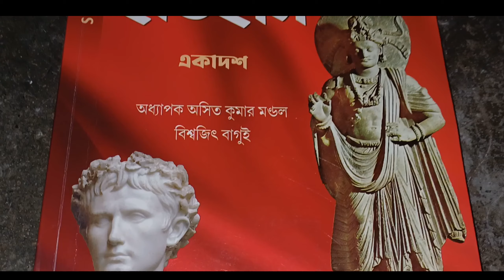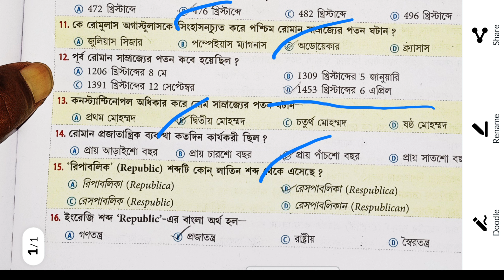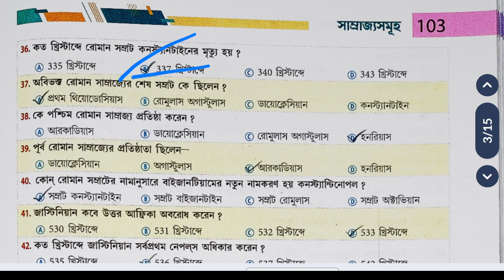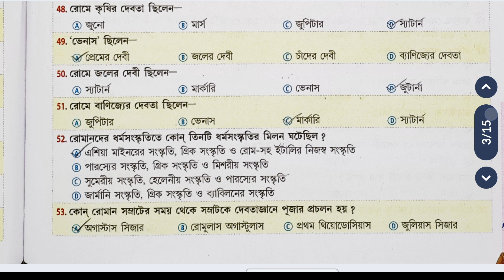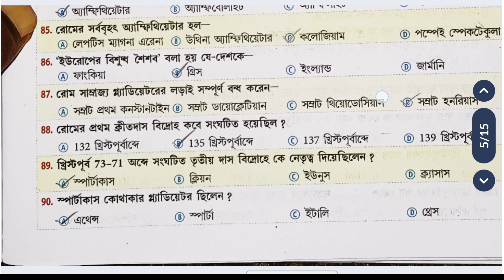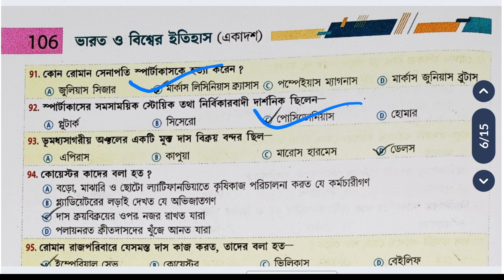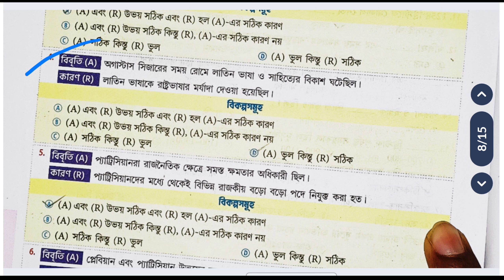একাদশ শ্রেণির ইতিহাস অসিত কুমার মন্ডল পারুল প্রকাশনী || প্রথম সেমিস্টার/ দ্বিতীয় অধ্যায় // 3rd ch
একাদশ শ্রেণির ইতিহাস অসিত কুমার মন্ডল পারুল প্রকাশনী ||  প্রথম সেমিস্টার/প্রথম অধ্যায় ইতিহাস পাঠ Xi

একাদশ শ্রেণির ইতিহাস অসিত কুমার মন্ডল পারুল প্রকাশনী

 ||  প্রথম সেমিস্টার/প্রথম অধ্যায় ইতিহাস পাঠ Xi

একাদশ শ্রেণির জীবন মুখোপাধ্যায় ও সত্য সৌরভ জানা প্রথম সেমিস্টার|| প্রথম অধ্যায় ইতিহাস পাঠ class Xi

একাদশ শ্রেণির  ইতিহাস জীবন মুখোপাধ্যায় ও সত্য সৌরভ জানা প্রথম সেমিস্টার|| প্রথম অধ্যায় ইতিহাস পাঠ

একাদশ_শ্রেণির _ইতিহাস_জীবন_মুখোপাধ্যায়_ও_সত্যসৌরভ_জানা_প্রথম_সেমিস্টার

একাদশ_শ্রেণির_প্রথম_সেমিস্টার_ইতিহাস অসিত কুমার অসিত কুমার মন্ডল বিশ্বজিৎ বাগূই

WBBSE Class 11 History Chaya

• History Suggestions fodr Class 11